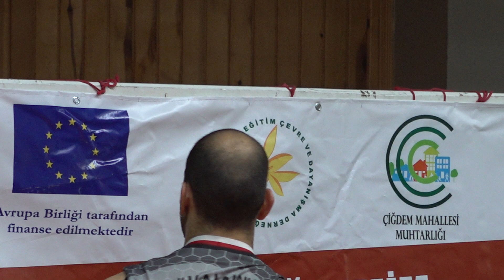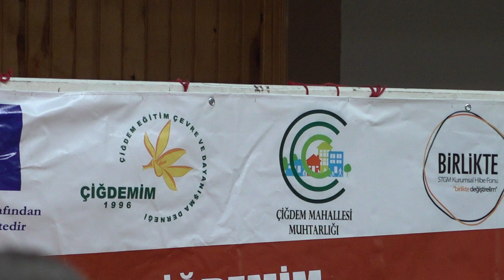2 sokak basketbolu turnuvası finaller 24